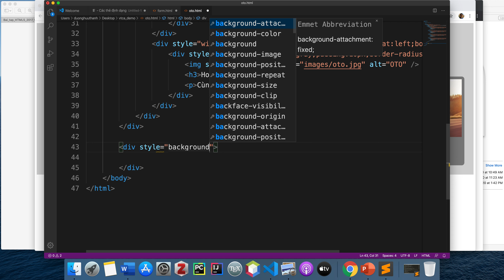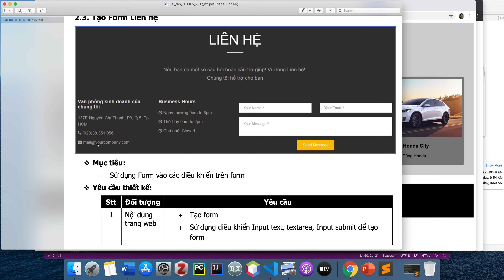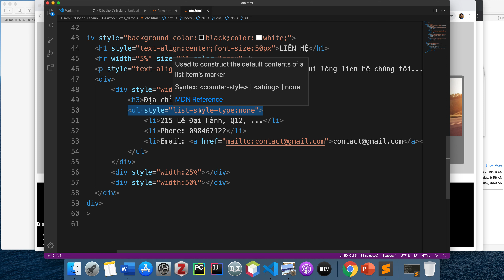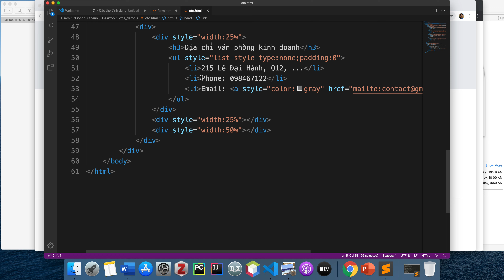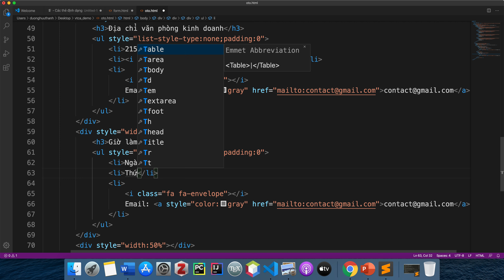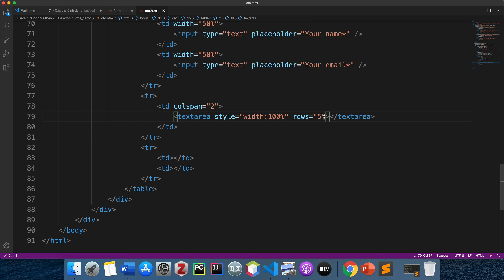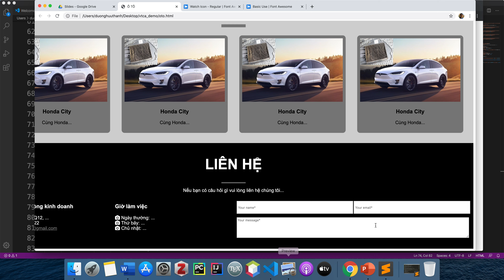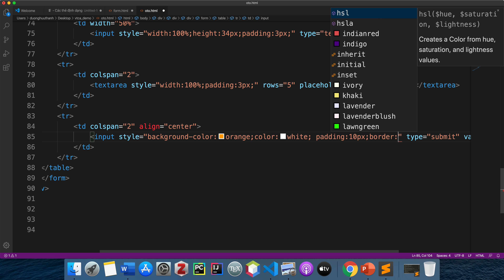HTML - Bài tập bố cục Div và HTML form